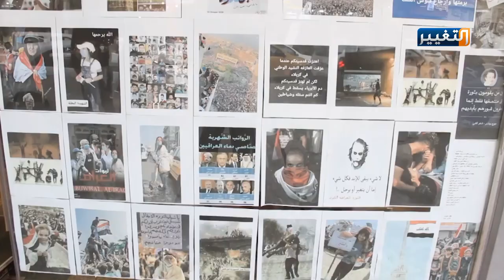شاهد ما فعله حلاق بمحله دعما للتظاهرات في العراق | تقرير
رغم بعد المسافة عن ساحة التظاهرات، واعتماده على مصدر رزقه اليومي في مهنة الحلاقة، لكنه أراد أن يشارك المتظاهرين من خلال تزيين واجهات محل الحلاقة الخاص به بصور التظاهرات وصور الشهداء.